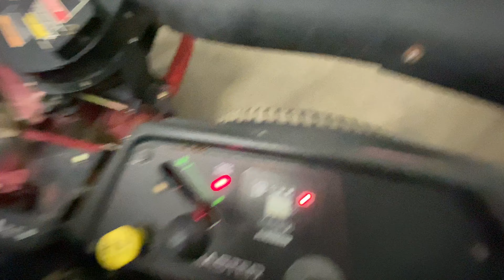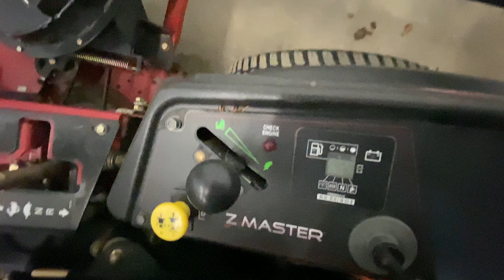Loretto Equipment Auctions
Toro ZMaster Commercial Mower